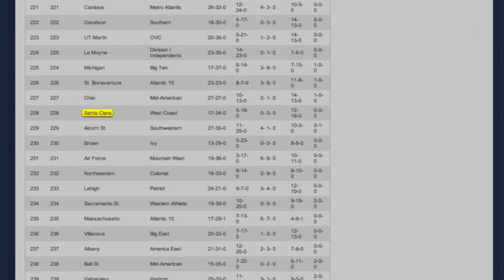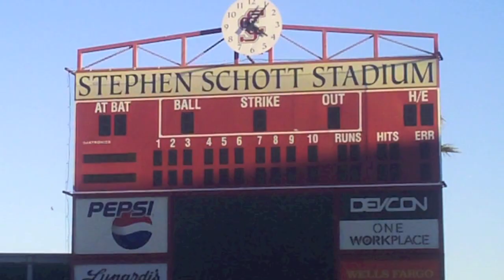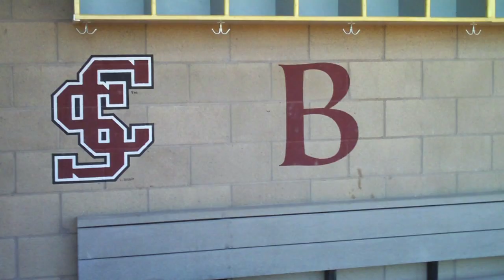How Bad Do SCU Want It?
Santa Clara Baseball